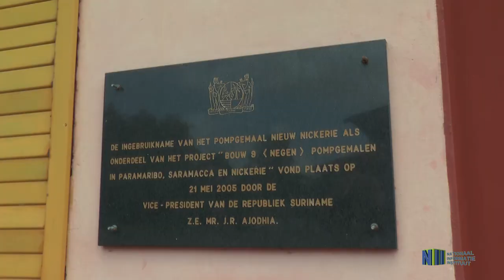WERKZAAMEDEN OWT&C NICKERIE